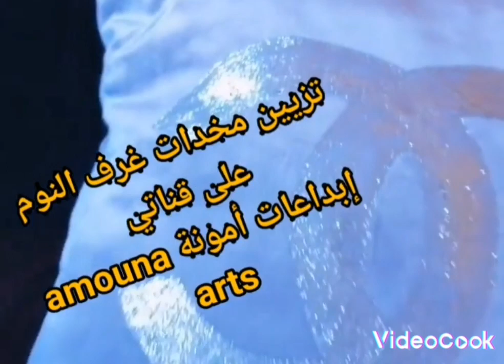فيديو مخدات غرف النوم باسهل طريقة و مكونين فقط🌹🌹للباحثين عن مشروع مربح